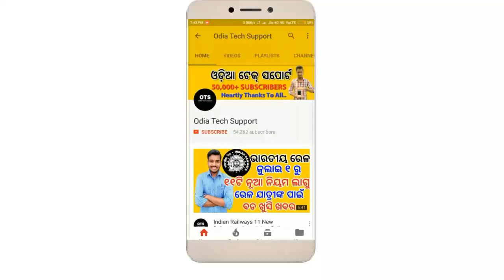Locky Virus. How to Protect your Computer from Locky Virus. Odia Tech Support. OTS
ଜୟ ଜଗନ୍ନାଥ
In this video I give you the idea about Locky Virus and what is the remedies and precautions to protect your computer. What is the sign of Locky Virus and how it enter into your computer and how to check the Locky Virus like Ransomware Virus.

JAY JAGANNATH